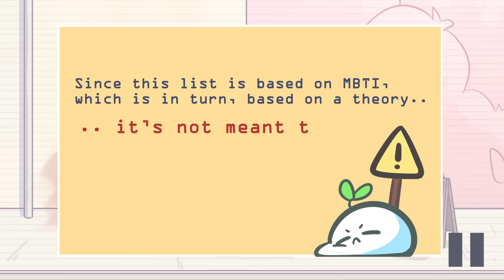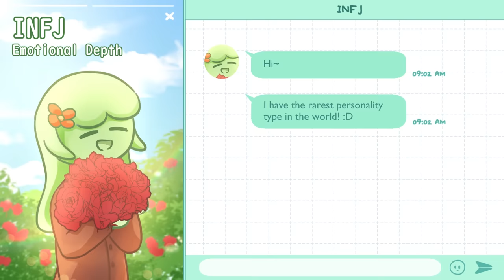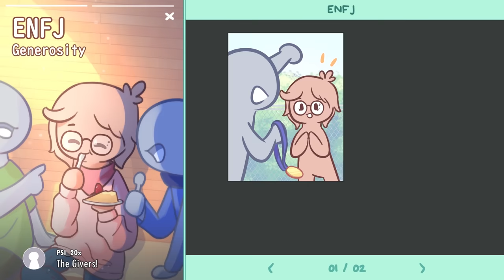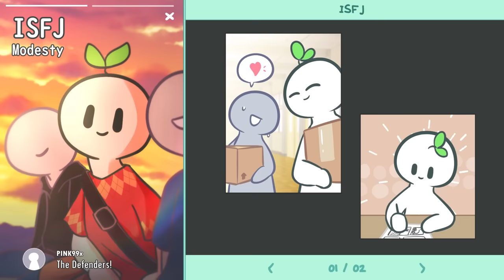What People Like About You Based On Your Personality Type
Ever wondered what it is people like so much about you? What trait or characteristic do you think it is that draws them towards you the most? Well, with the help of the Myers-Briggs Personality Type Indicator (or MBTI for short), you can have a better idea not only about who you are but also about who other people perceive you to be.

To know which of the 16 possible personality types you have, take the test

Writer: Chloe Avenasa
Script Editor: Morgan Franz
Script Manager: Kelly Soong
VO: Amanda Silvera